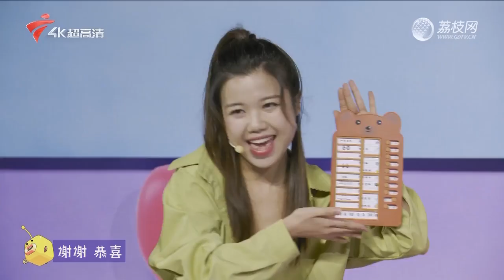2024最新｜小伙体检闹大笑话！没想到年纪轻轻竟得这种病。【健康开麦2024】健康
广东卫视 健康开麦 健康 脱口秀 搞笑 知识分享 在欢乐喜剧中普及医疗健康知识，互动问答勇敢开麦，小品漫才紧接地气，让你合不拢嘴，乐享健康生活!